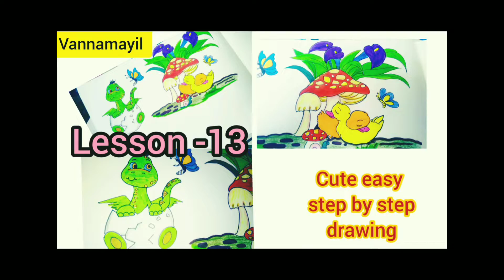Cute easy drawing